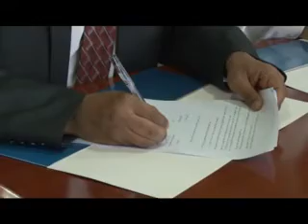توقيع عقد شركة شيكان للتأمين مع مجموعة سوداتل| Shiekan Insurance & Sudatel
شركة شيكان للتأمين وإعادة التأمين المحدودة  توقع عقد مع مجموعة سوداتل للإستضافة بمركز معلومات سوداتل لحفظ معلومات 72 فرع بمختلف مناطق السودان ..